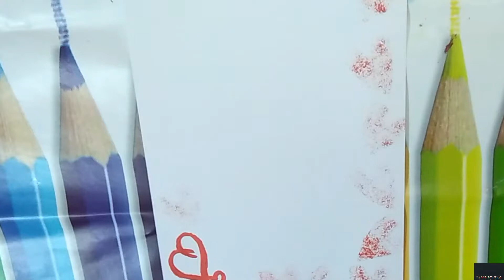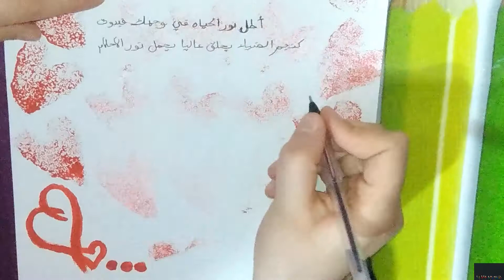Happy Birthday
HAPPY BIRTHDAY SIS
I WISH U ALL THE BEST